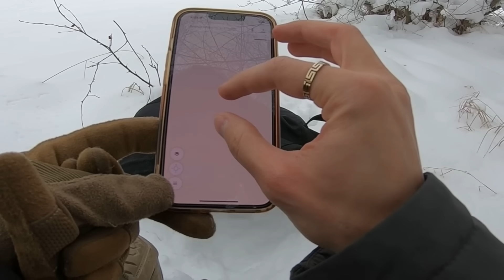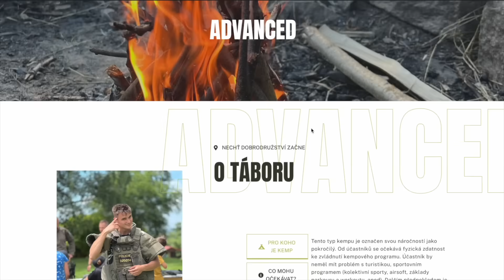3 DNY VOJÁKEM! | Výsadkáři AČR